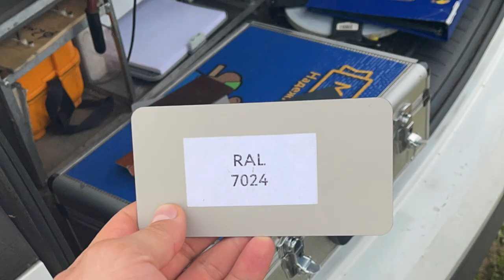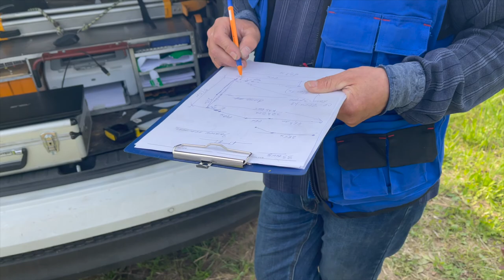Участок у леса и озера, дорога к дому и как мы купили забор в "мастеровит"✌️ в Подмосковье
Приехали на свой участок, по отсыпанной дороге. Дождались геодезиста, он разметил участки, поставили колушки. Затем приехал замерщик от компании "мастеровит" по заборам, классный специалист, все рассказал и показал образцы. Мы довольны)) Заключили договор. Через 5 дней поедем принимать работу и снимать дальше влог про участок и хотим пересадить сосны ближе к забору. И небольшая прогулка по лесу ))) советуем посмотреть )))